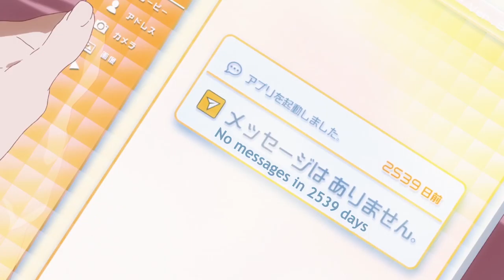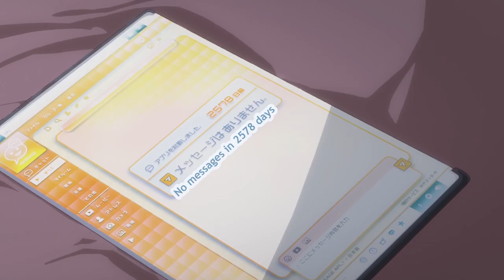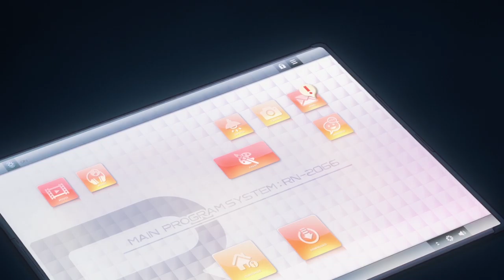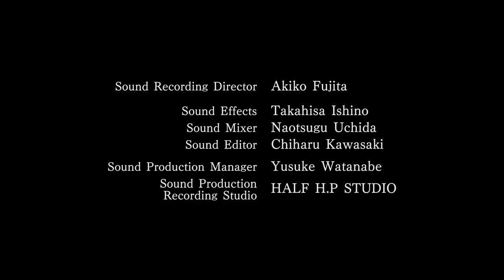Porter Robinson & Madeon - Shelter (Official Video Short Film with A 1 Picture)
✘Read me✘
i'm back... kind of! :D ty for that, but we have to go on to grow even bigger !:3 :D

Painted by: Asuka Yokota Mayu Morita Ayaka Nagai Kyoko Hara Ayaka Murakami Akane Edagawa Ayaka Suzuki Mana Hokuto

2D Design:
CAPSULE
Yohei Miyahara
Kaori Seki

Art Board:
Bamboo
Harumi Okamoto

Background:
Bamboo
Takamasa Masuki
Tsukasa Kakizakai
Izumi Hirabayashi
Surok Chong
Ryusei Nishino
Takumi Sasaki
Aya Sato
Michiko Nakamura

CGI Animation: Yuusuke Noma You Fukuda Shigeru Horiguchi

Finished by: Takeru Ogihara Ayaka Shimizu Satsuki Takahashi Taichi Nishikawa Sachiko Ito

Sound Recording Director: Akiko Fujita

Sound Effects: Takahisa Ishino
Sound Mixer: Naotsugu Uchida
Sound Editor: Chiharu Kawasaki

Sound Production Manager: Yusuke Watanabe
Sound Recording Production: HALF H.P STUDIO

Production Manager: Kenta Ueuchi Eri Nakayama

Special Thanks: Kumiko Honma

mm it's a long way forward
so trust in me
you'll be watching over us

I know that words are not enough
and they won't need to know our names or our faces

shelter out now - smarturl.it/shelterstream

north american back to back tour this fall.